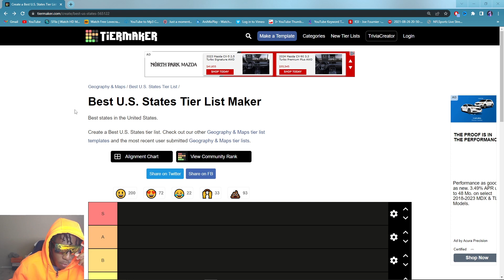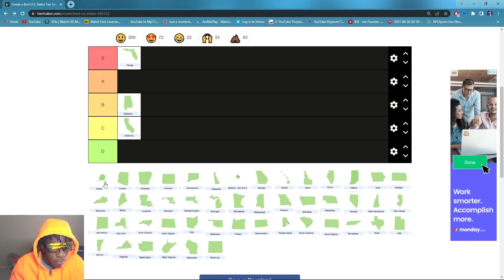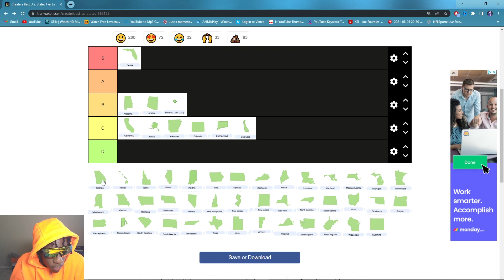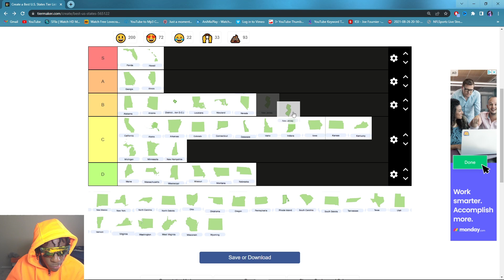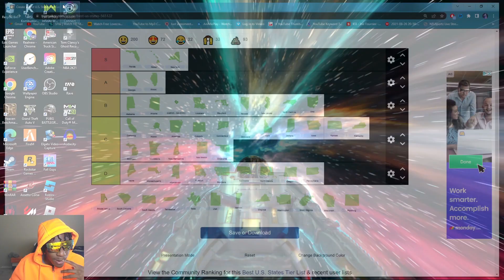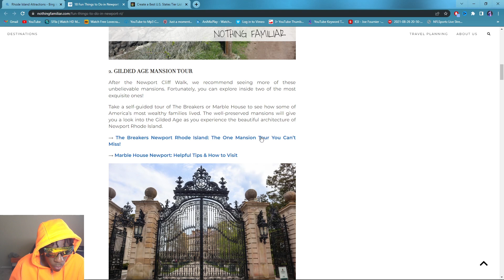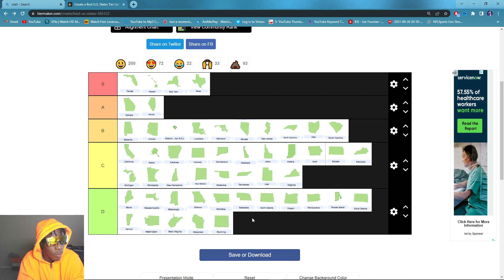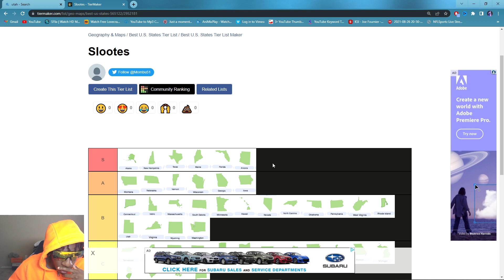United States Tier List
I'm ngl this fun if Y'all fw wit the video let me know if y'all want more

monkey app leaks
monkey app rizz,
monkey app trolling,
monkey app prank videos,
monkey app alternative

yeat lyfe
kiaboy
kia boyz
kia boy hunter
kia boy song
kia boyz milwaukee
kia boy and water girl
kankan woke up,
kankan rolling loud,
kankan ain\'t goin to heaven
tags ignore
NBA 2k23 shoot everyone Instant legend 5 mascot glitch kevin hart
playboicartitypebeat carti type beat,
playboi cartirollingloud2022,
playboi carti interview,
playboi carti molly,
playboi carti unreleased,
playboi carti album
drill remix,
drill mix,
drill type beat,
drill music